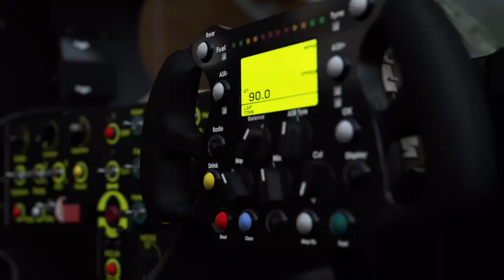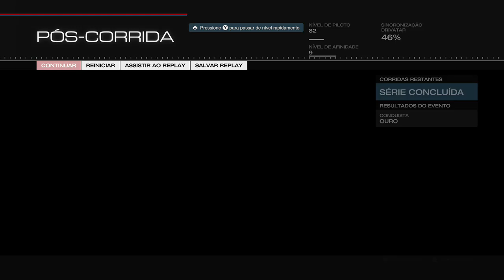FORZA MOTORSPORT 5 GAME PLAY PARTE 1